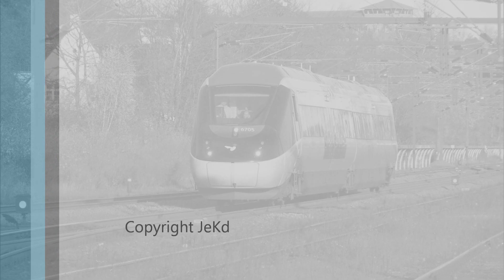DSB MP 05 i Kolding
DSB MP sæt 05 i ordinær drift. Optaget ved indkørsel til Kolding 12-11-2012
DSB MP Triebzug 05 in Betrieb. Aufgenommen in Kolding am 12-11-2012